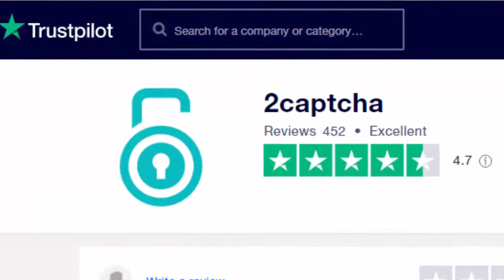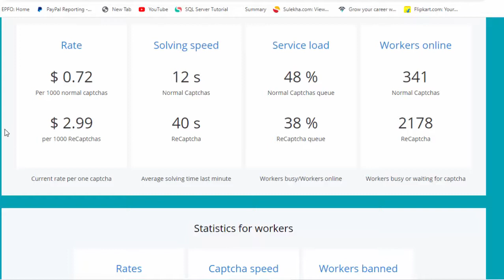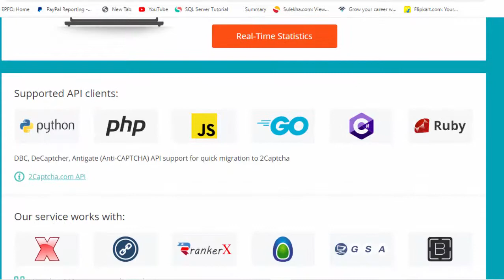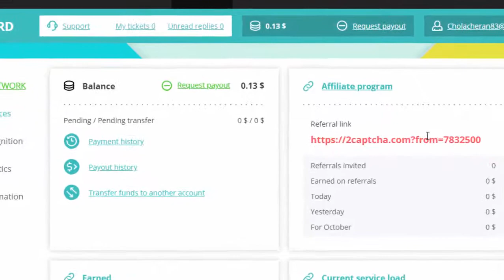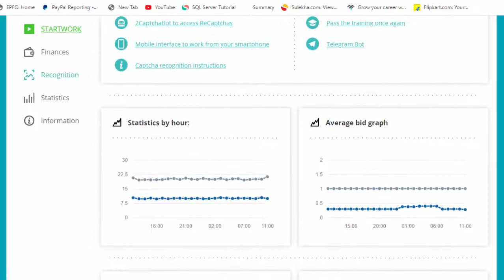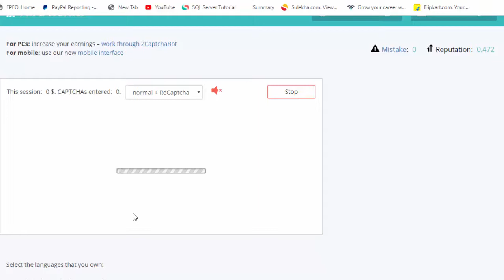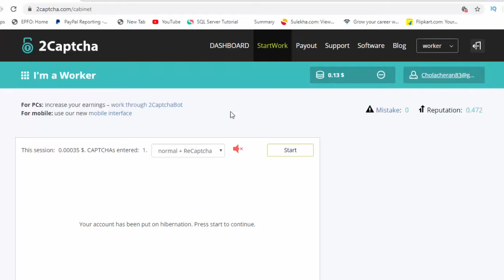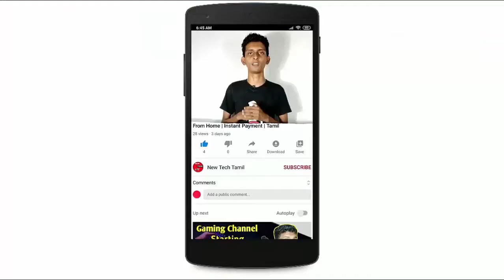How To Earn Money Online Tamil | Work From Home | Part Time Job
Hello friends welcome 🎉 to new tech tamil

Contact About Page

you can watch all kinds of videos like technical & technology on this channel. If you have any questions, comment in the comment box below and give it a video immediately. Thanks